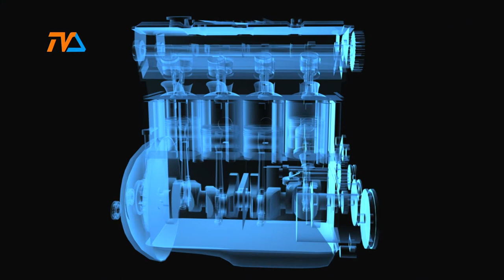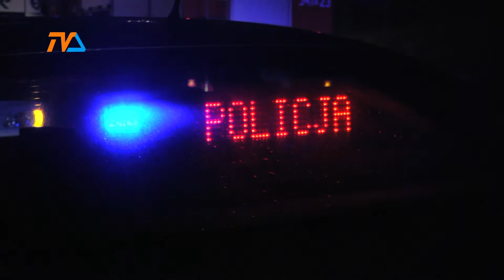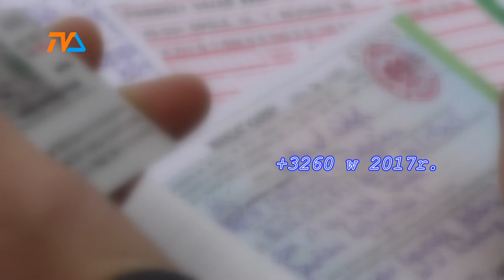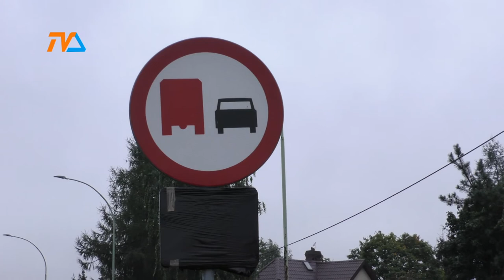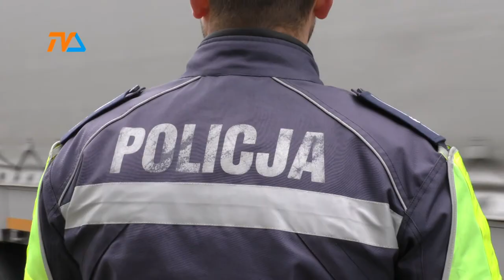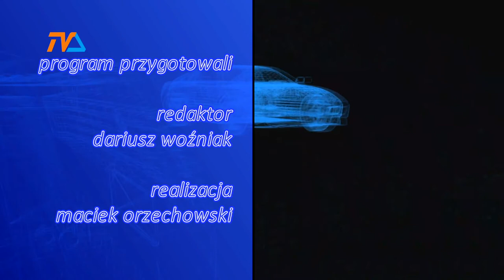Zza Kółka odc. 46 |TVSUWAŁKI